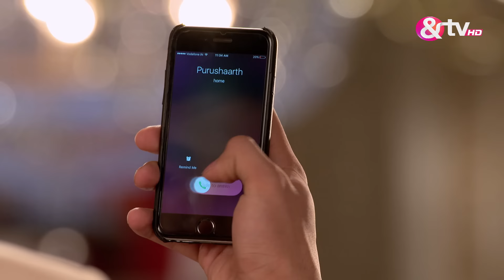Kon हैं इच्छाधारी Naagin? |Adhuri Kahaani Humari Full Ep 109 | 13 Apr 16 | Madhav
The storyline revolves around Manasvini, whose life is tragically cut short by an Icchadhari Naagin. Years later, her soul reincarnates as Radhika, a budding film-making student. As Radhika finds herself in Narayanpuri, home to the ancient Garuda Temple, her journey unveils the mysteries of her past life, exposing secrets about Manasvini, Madhav, and Maya's intricate relationships.

Show Name : Adhuri Kahaani Humari
Producer/Star Cast : Laksh Lalwani,Mahima Makwana,Suhani Dhanki
Episode No : 109

Adhuri Kahaani Humari is a Hindi supernatural drama television series starring Laksh Lalwani Mahima Makwana and Rashmi Desai. The story revolves around Manasvini a young girl who is killed by a Icchadhari Naagin. Years later Manasvini's soul returns as Radhika who is a film-making student. Radhika lands up in Narayanpuri where the ancient Garuda Temple is located. Radhika comes to terms with her past life during this journey as Manasvini and some intriguing secrets are revealed to her about Manasvini Madhav and Maya's relationship.

Click here  watch Webisode on YouTube ►PL_bx64ia-qJmduraRegkCecEJa6b-zaXL